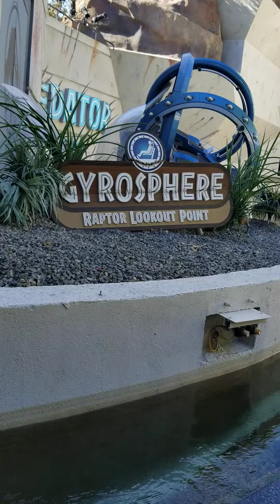SeaWorld in CA 2022